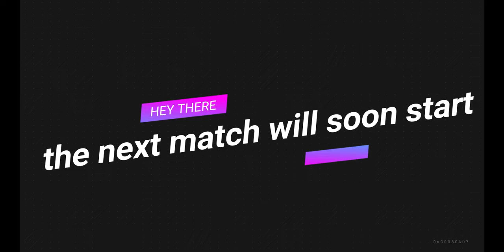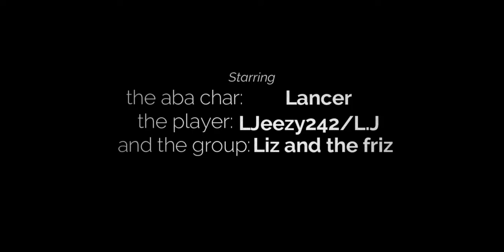the most hated character in aba LANCER GO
we play the most braindead character in aba,make people rage quit,weirdly large m1s,cracked combos,AND GAE BOLGE